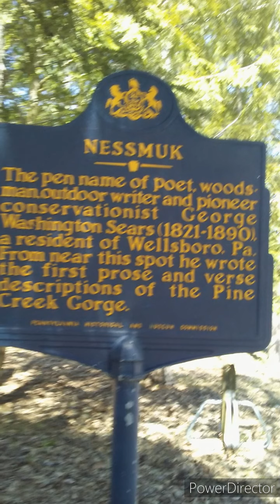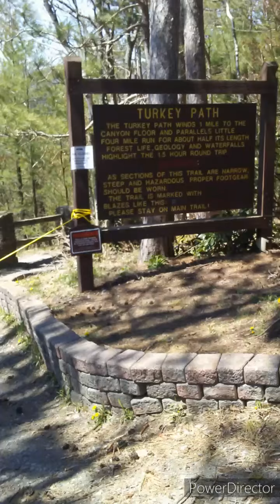The Pennsylvania Grand Canyon part 3